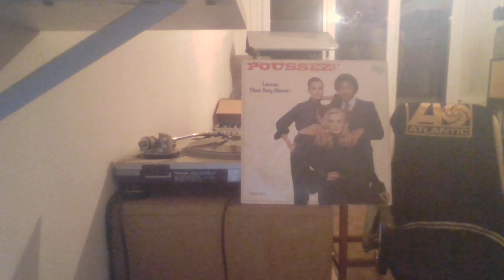POUSSEZ - I'M NEVER GONNA GIVE MY LOVE AGAIN VANGUARD REC 80